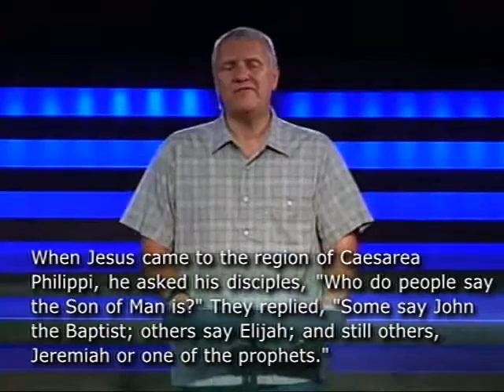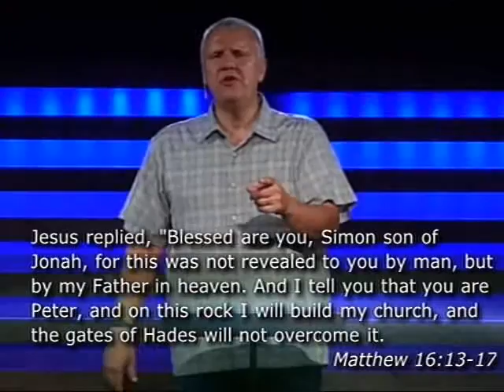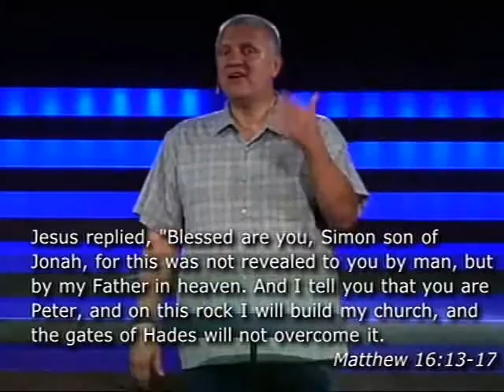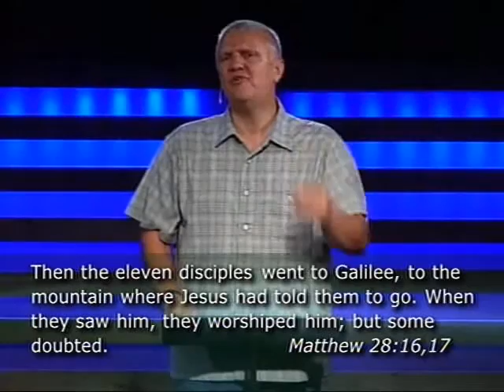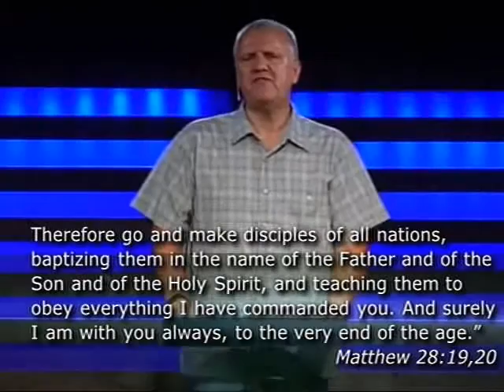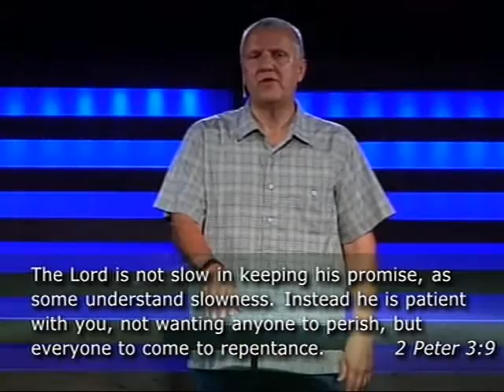GodStory #7 09 13 15 Community Christian Church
My part in the story